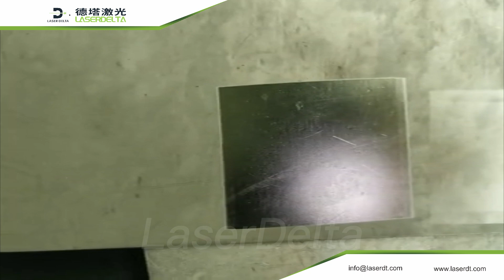Efficient cleaning of aluminum alloy oxides is here!--- LASER DELTA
Laser Delta Co., Ltd
Rico Du(Sales Director)
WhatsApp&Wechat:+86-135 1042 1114